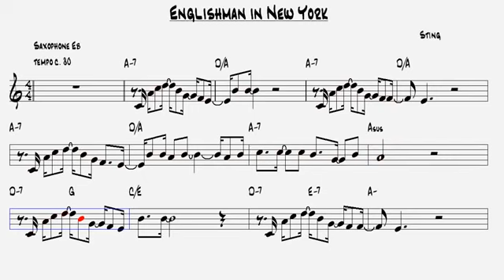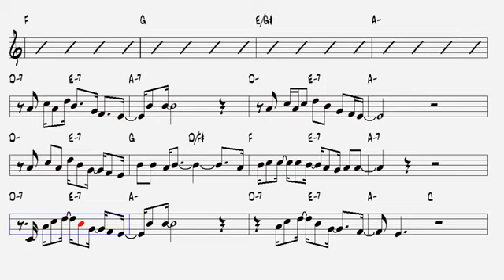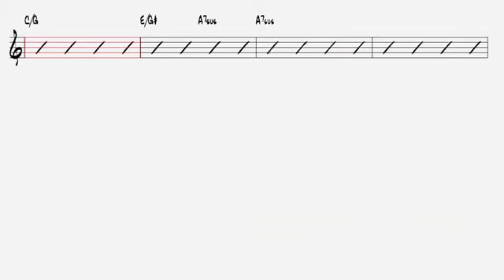Englishman in New York Sting Alto Sax